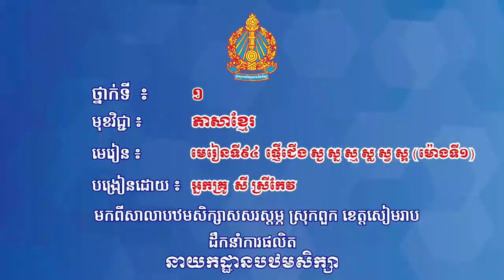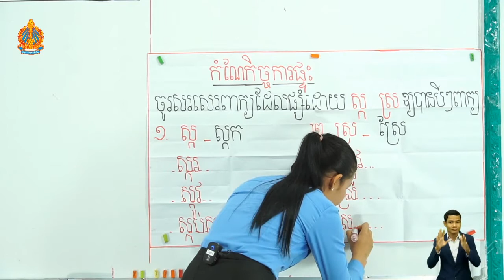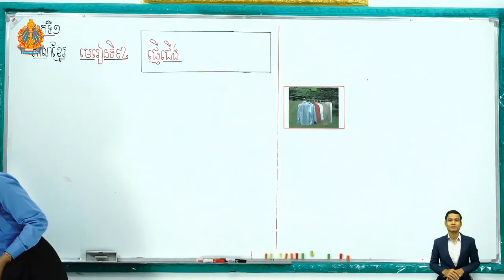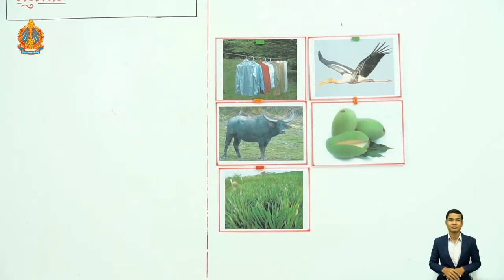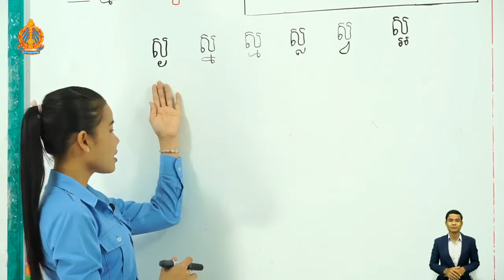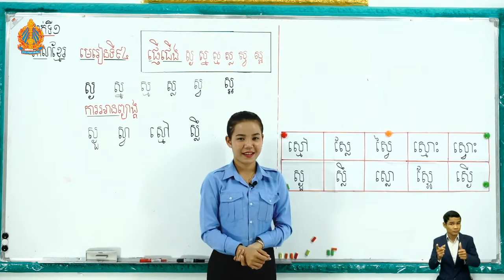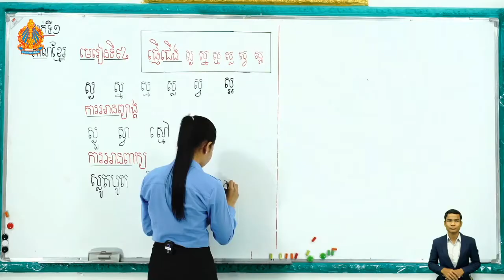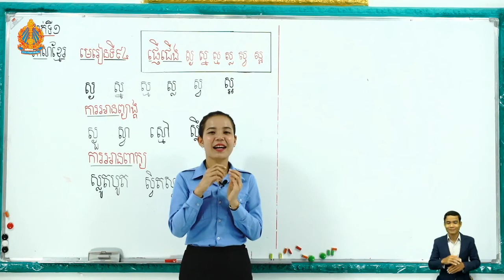1 K l 94 មេរៀនទី៩៤ ផ្ញើជើង ស្ង ស្ន ស្ម ស្ល ស្វ ស្អ ម៉ោ​ងទី​១